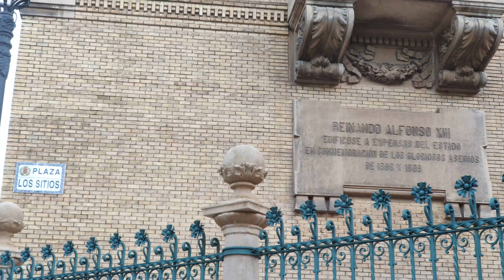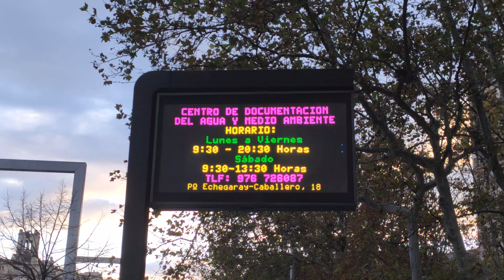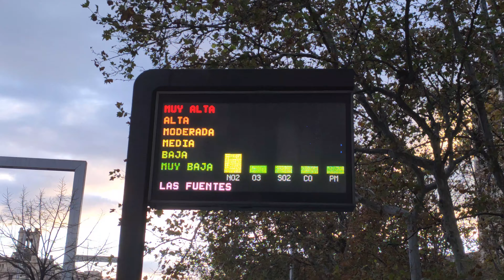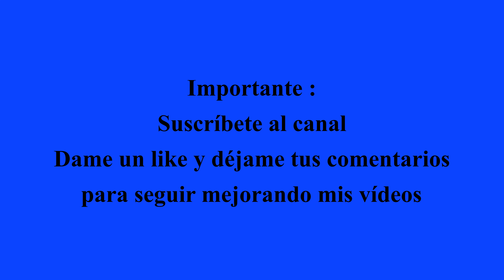🚶Un paseo por el centro de Zaragoza ( Video II ) Noviembre de 2020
Segundo vídeo con fotos y filmaciones por rincones del centro de la Ciudad de Zaragoza.
Está claro qué es necesario un estabilizador para las filmaciones, Duele que nada más empezar este tan movido ( estoy experimentando con el editor, forma parte de un trabajo de formación ) así que necesito mejorar el equipamiento para toma de vídeo.
Todo dependerá de la respuesta de la audiencia, tal vez interese más otro tipo de contenido. Dejad opinión en los comentarios, por favor.
De cualquier modo el material con el que experimento lo publico por lo que de él se puede aprovechar.
Hay canales con contenido malísimo y con cantidad de seguidores.

Todas las ciudades nos aportan información de su historia, Zaragoza está marcada por grandes acontecimientos que se reflejan en sus monumentos, si gustas de visitar ciudades con mucha Historia, en Zaragoza encontrarás muchos lugares de gran interés cultural.